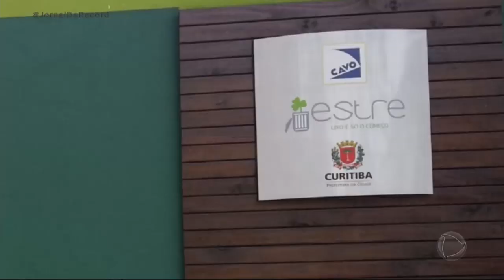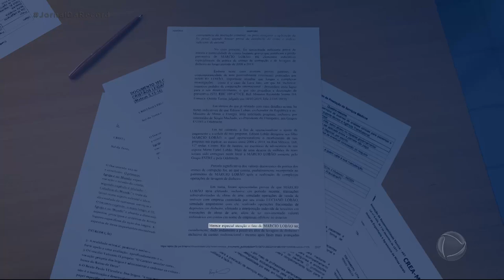Filho do ex-ministro Edison Lobão é preso em operação da Lava Jato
De acordo com as investigações, Marcio Lobão e o pai teriam recebido R$ 50 milhões dos grupos Odebrecht e Estre em contratos com a Transpetro e nas obras da usina de Belo Monte. Marcio teria lavado o dinheiro da propina usando obras de arte e imóveis.